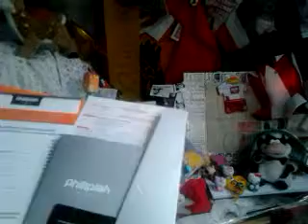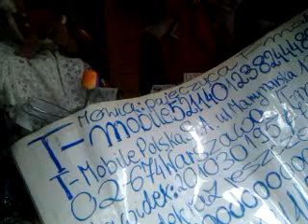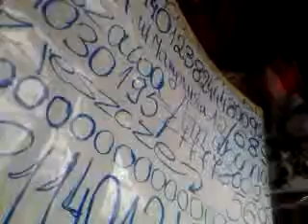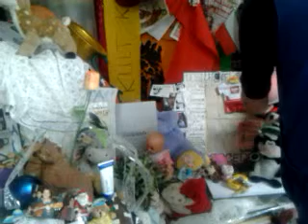video 2016 12 22 11 03 33//CONCHITA RADIO EXTRA